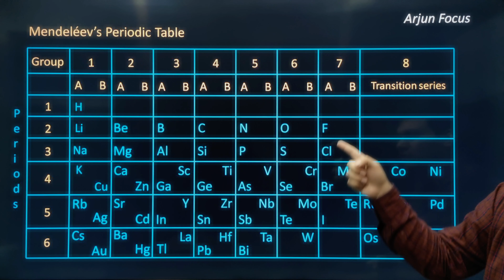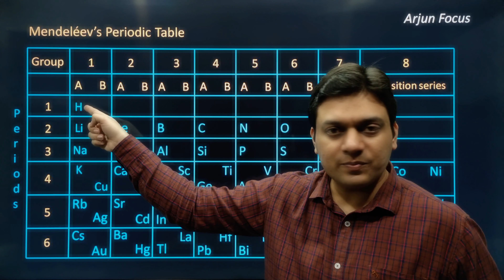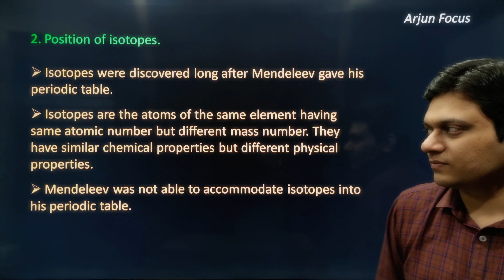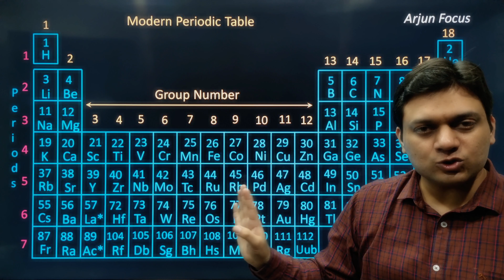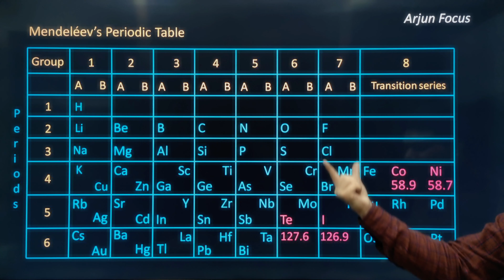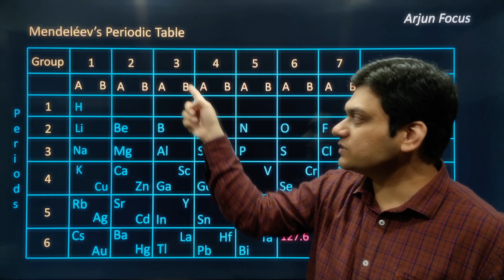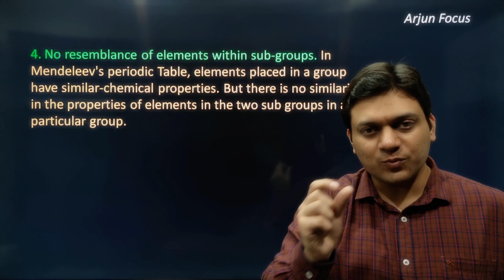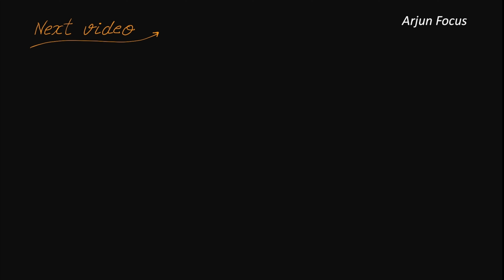Limitations of the Mendeleevs periodic Table Class 10 Science Chapter 5 Periodic Classification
Limitations of the Mendeleevs periodic Table Class 10 Science Chapter 5 Periodic Classification of elements

The videos in this playlist will be supremely beneficial for students of class 10 in learning and understanding all Concepts and Ncert Questions of chapter 5 Periodic Classification of Elements of Class 10 Maths.